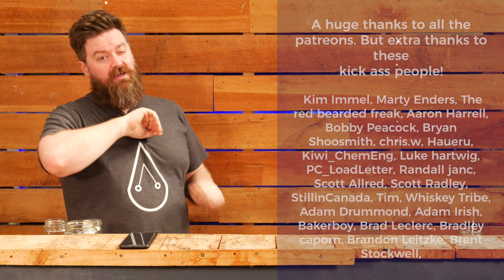Q n A Round two! What to ask professional distillers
This time I asked the crew over on the Chasers Of The Craft facebook page what they would ask professional distillers if they had a chance.

Let's see what they would ask, and I will have a crack at answering them my self.

Still It Tee Shirts:
New Chase The Craft Designs available now!

This will not change the price for you at all, But the seller will buy my a cup of coffee if you purchase from one of the links.  Choice eh?